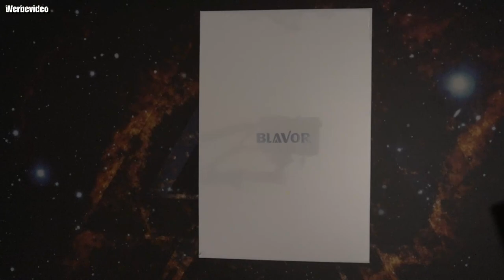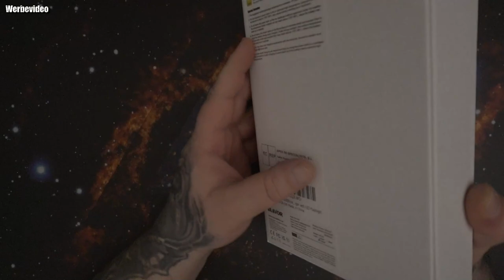Unboxing | BLAVOR Solar Powerbank 20.000 mAh mit FM Radio und Taschenlampe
Kaufen m*
【Multi-Port und kabelloses Laden】BLAVOR Solar-Powerbank verfügt über 5 Ausgänge (USB-C Kabel, Lightning-Kabel, USB-Port, USB-C-Port und kabelloses Laden) und kann gleichzeitig 5 Geräte mit ausreichender Stromversorgung versorgen.
【Effiziente Solarenergie】 Der effiziente monokristalline Solarpanel kann 28% der Sonnenenergie in umweltfreundliche Energie umwandeln. Die integrierten Überladungs-, Entladungs- und Kurzschlussschutzfunktionen schützen Ihre Geräte während des Ladevorgangs vor Risiken.
【Notfall-FM-Radio】Das zweikanalige halbautomatische FM-Radio mit ausziehbarer Antenne gewährleistet, dass Sie auch in abgelegenen Gebieten ohne Handyempfang externen Informationen empfangen können. Eine rechtzeitige Wettervorhersage kann das Risiko bei Outdoor-Aktivitäten verringern.
【Sicherere und leistungsfähigere Lithium-Kobalt-Batterie】Die Lithium-Kobalt-Batterie der BLAVOR Solar-Powerbank ist nicht nur sicherer als gewöhnliche Lithium-Polymer-Batterien, sondern hat auch eine längere Lebensdauer von mehr als 30.000 Ladezyklen. Die enorme Kapazität von 20000mAh gewährleistet jederzeit ausreichend zusätzliche Stromversorgung.
【Wasserdicht und Taschenlampe】Die IP65 Wasserdichtigkeit und die integrierte leistungsstarke Taschenlampe machen die Solar-Powerbank von BLAVOR zum besten Begleiter bei Outdoor-Aktivitäten. Mit einer Größe von 18 cm x 10 cm x 2 cm kann sie problemlos in Taschen und Rucksäcken verstaut werden.
【Marke und Service】Mit mehr als zehn Jahren Erfahrung im Bereich tragbarer Solar-Energiequellen hat BLAVOR weltweit das Vertrauen von über 27 Millionen Benutzern gewonnen. BLAVOR verwendet nur Materialien höchster Qualität und bietet Kunden sichere und zuverlässige Produkte. Wir bieten Ihnen eine bedingungslose 3-monatige Rückgabe und einen 3-jährigen technischen Support.